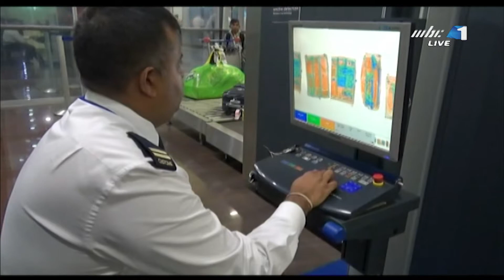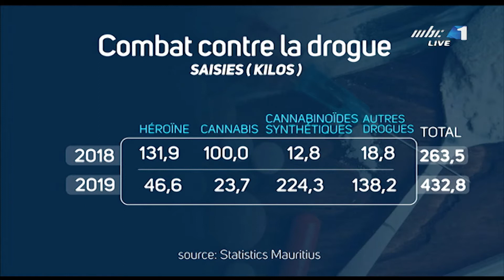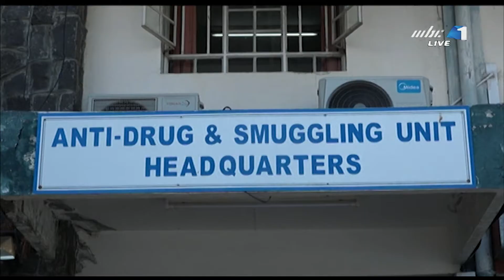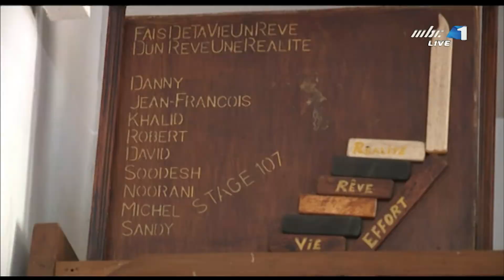FOCUS - Le combat contre la drogue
Video courtesy of the Mauritius Broadcasting Corporation (MBC) - 03.12.20